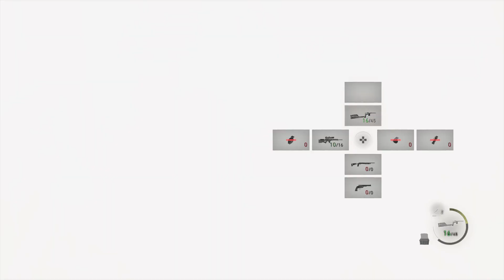If It Bleeds, We Can Kill It!!!